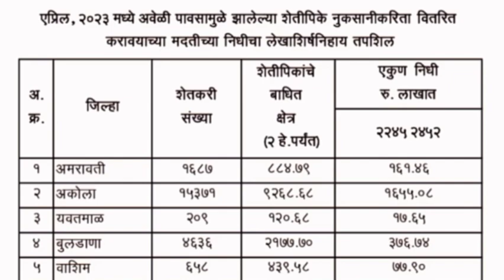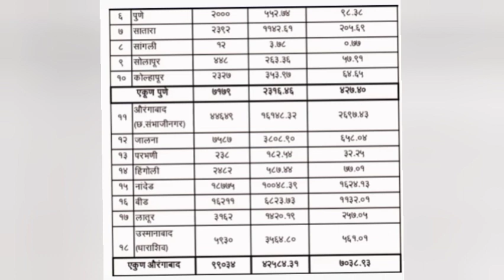21 जिल्ह्यांना अवेळी पाऊस नुकसान भरपाई | तुमचा जिल्हा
21 जिल्ह्यांना अवेळी पाऊस नुकसान भरपाई | तुमचा जिल्हा
महाबीज सोयाबीन बियाणे भाव जाहीर | महाबीज
लातूर व इतर जिल्ह्यांचा पीकविमा या कारणामुळे मिळाला नाही
पीक नुकसान अनुदान 2021जमा
pikvima nuksan भरपाई
पीक लुक्सान भरपाई
पीकविमा 2022
पीक विमा 2021
पीक विमा योजना 2022
पीक विमा 2020
पीक विमा

सदर व्हिडिओ ज्ञानेश्वर खरात यांनी pablish केलेला होता. हा महाराष्ट्रात जास्तीत जास्त लोकांपर्यंत पोहोचवण्यासाठी आपल्या चॅनेल वर टाकलेला आहे.